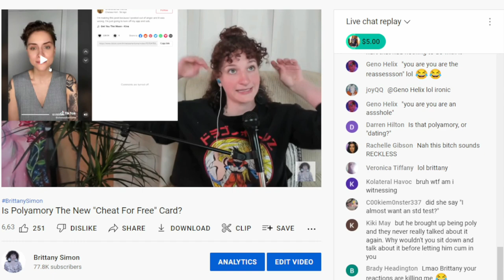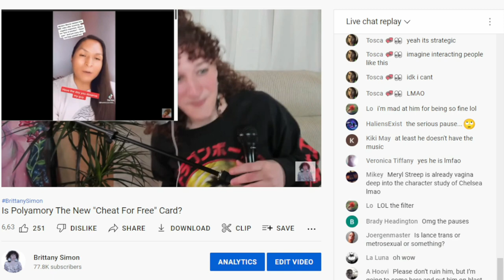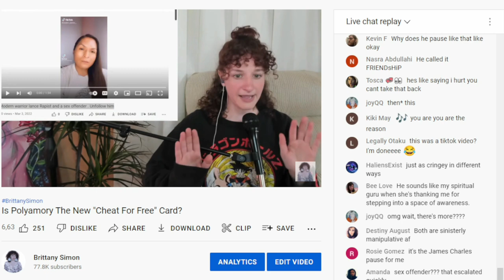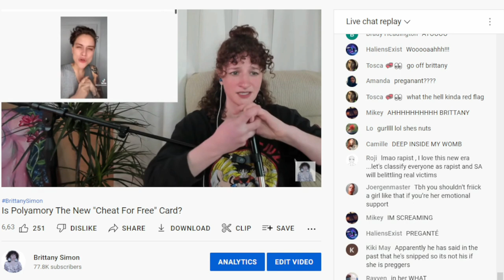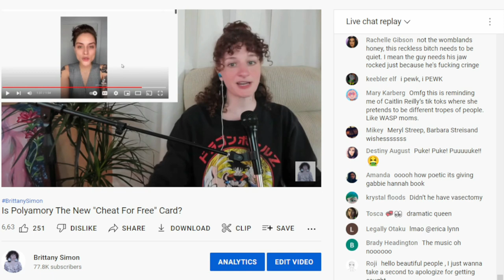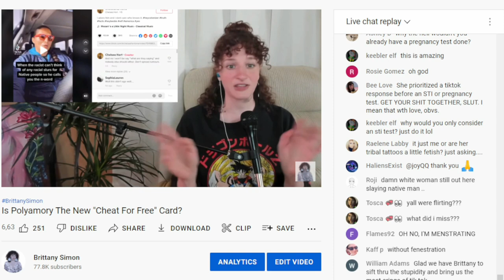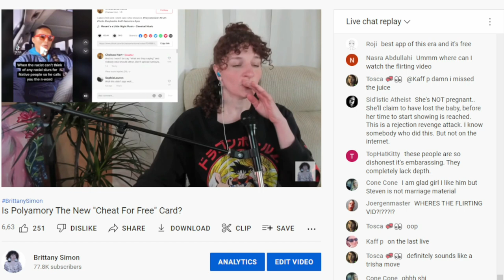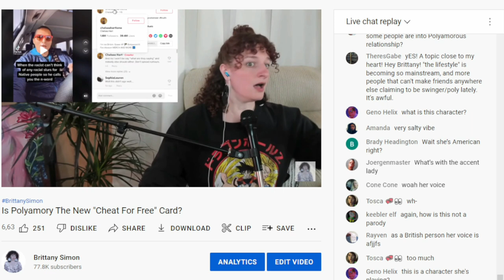Performative White 'Queer' Women Are The Worst